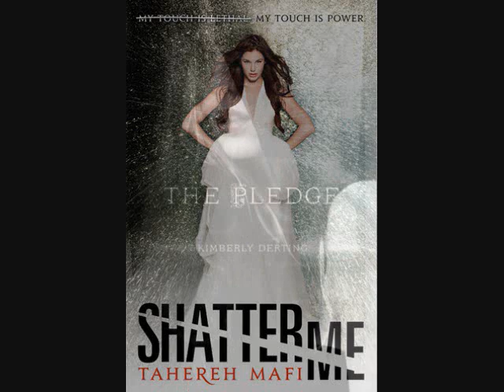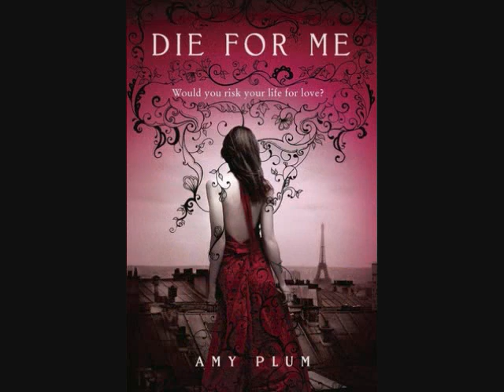Books Read in 2012 (1-20)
My goal for 2012 is to read 85 books :)
So this video is books 1 - 20 in order of how I read them!

1. Clockwork Prince -- Cassandra Clare
2. Crossed -- Ally Condie
3. The Unbecoming of Mara Dyer -- Michelle Hodkin
4. Everneath -- Brodi Ashton
5. The Statistical Probability of Love at First Sight -- Jennifer E. Smith
6. Anna and the French Kiss -- Stephanie Perkins
7. Shatter Me -- Tahereh Mafi
8. The Pledge -- Kimberly Derting
9. The Hunger Games Tribute Guide
10. Ruthless -- Sara Shepard
11. Under the Never Sky -- Veronica Rossi
12. The Fault in our Stars -- John Green
13. Legend -- Marie Lu
14. The Future of Us -- Jay Asher & Carolyn Mackler
15. Unearthly -- Cynthia Hand
16. Two Truths and A Lie -- Sara Shepard
17. Hallowed -- Cynthia Hand
18. The Scorpio Races -- Maggie Stiefvater
19. Die For Me -- Amy Plum
20. The Near Witch -- Victoria Schwab

My favorite books out of these were:
-Clockwork Prince
-Shatter Me
-The Fault in our Stars
-Legend
-The Scorpio Races
-Hallowed (thought Unearthly was good, but Hallowed was so much better!)